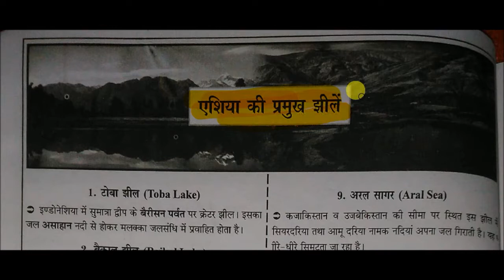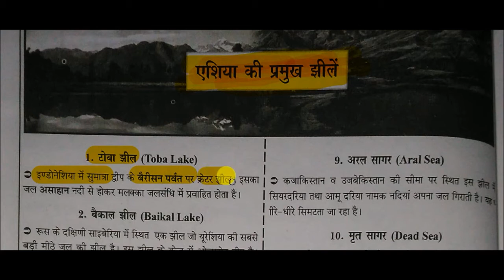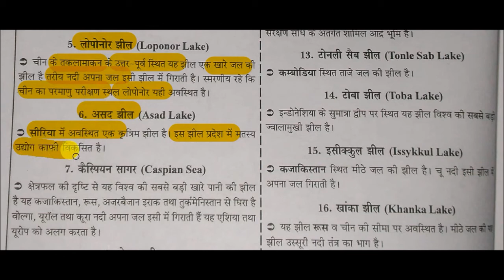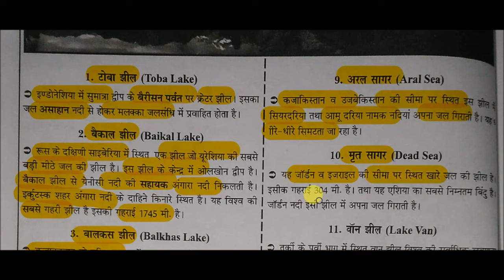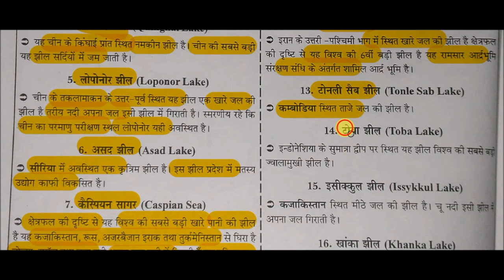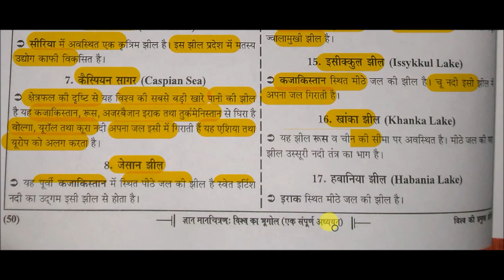Maps - एशिया की प्रमुख झीलें